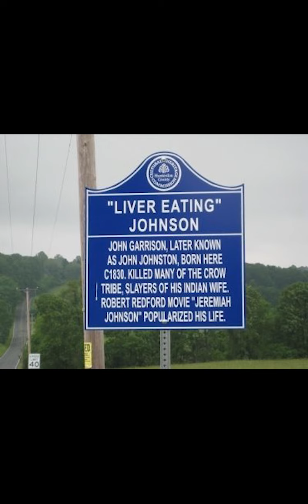Liver Eating Johnson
Liver Eating Johnson was a real life frontiersman, originally from Hunterdon County New Jersey.  His story is interesting, & often when I tell people about him, it's hard to believe so I put this together.  I hope you enjoy.